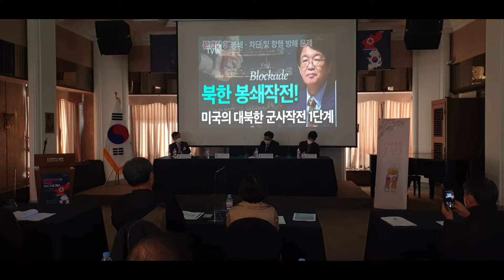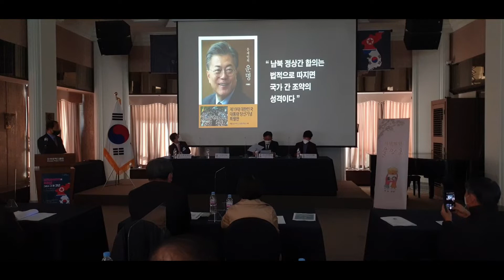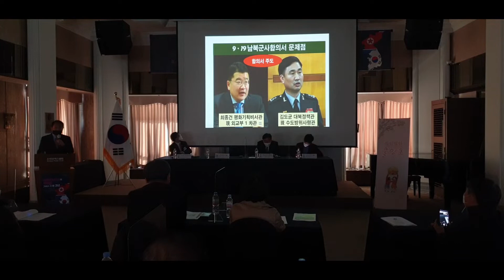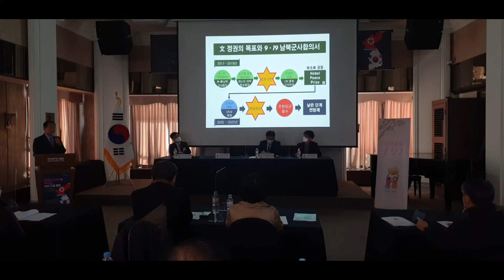제74차 물망초 인권세미나 - 남북군사합의의 위헌성 그리고 그 후 3년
물망초 제 74차 인권세미나

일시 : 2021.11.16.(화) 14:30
장소 : 프레스센터 20층 프레스클럽
주최 : 사단법인 물망초
주관 : 물망초 인권연구소